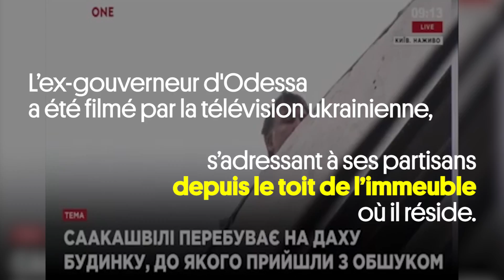[Archive] L’opposant politique Mikheïl Saakachvili tente d'échapper à la police de Kiev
Une archive du 5 décembre 2017.

La police ukrainienne a tenté, mardi 5 décembre, d’arrêter l’ex-président géorgien et ancien gouverneur d’Odessa Mikheïl Saakachvili. Celui-ci s’est réfugié sur le toit de son domicile, avant d’être embarqué par les forces de l’ordre, puis finalement libéré par ses partisans.